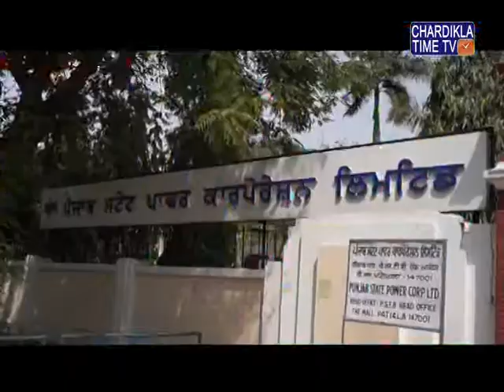ਨੇਪਾਲ ਨੂੰ ਬਿਜਲੀ ਵੇਚਣ ਦੇ ਮਸਲੇ 'ਤੇ ਕੈਪਟਨ ਅਮਰਿੰਦਰ ਸਿੰਘ ਨੇ ਭਾਰਤੀ ਪੀ.ਐਮ ਨਰਿੰਦਰ ਮੋਦੀ ਨਾਲ ਮੁਲਾਕਾਤ ਕੀਤੀ